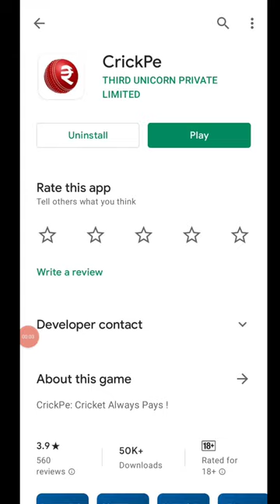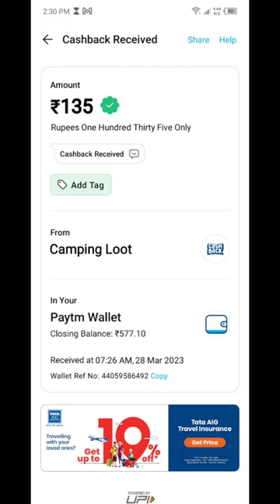Today New Campaign Loot Offer 135₹+135₹+135₹ Instant Paytm Cash || Tasks💰Campaign BUG| New Paytm app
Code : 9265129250